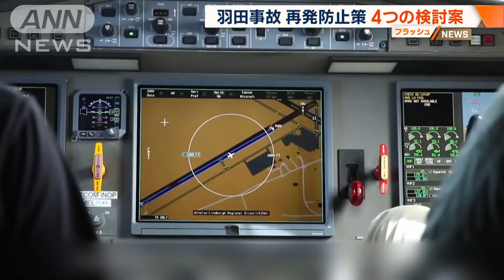【独自】羽田事故 再発防止策の検討案明らかに…最新システム導入 管制用語検討も(2024年2月2日)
国が設置した専門家チームでは、再発防止策として、海外の最新の事故防止システムの導入など、複数の案が検討されていることが分かりました。

　国は先月、航空機や管制に関する専門家らによる「対策検討委員会」を立ち上げ、再発防止策の検討を行っています。

　その後の関係者などへの取材で、事故の原因は特定されていないものの、現時点で少なくとも4つの案が検討されていることが分かりました。

　1つ目は、アメリカの企業が研究中の最先端システム「誤進入防止装置」の導入です。

　これは、「SURF－A」と呼ばれる、衝突の危険性がある場合に滑走路上のパイロットに視覚と音声による警告をして衝突を防ぐシステムで、実用化に向けて研究が進められています。

　他にも、誤解が生じない管制用語の検討、着陸する航空機側が滑走路への誤進入を覚知するシステムの導入、アラームを出すことで管制官が誤進入に気付く仕組み作りなどが挙げられています。

　一方、これらの案には導入による弊害もあり、委員会は、慎重に検討を行い夏ごろをめどに中間取りまとめを行う方針です。